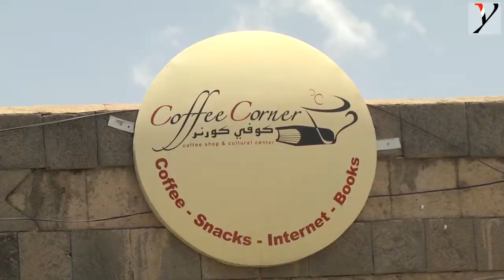Les hubs du café à Sana'a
Berceau historique du café, le Yémen a pendant des siècles été célèbre à travers le monde pour sa culture et son commerce des fèves. Aujourd'hui, les cafés sont toujours de mode dans la capitale...